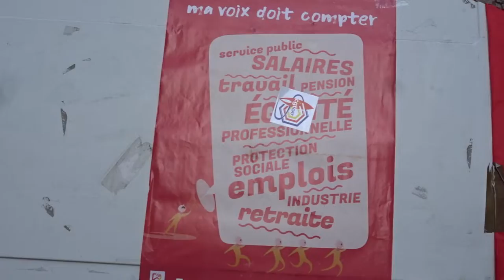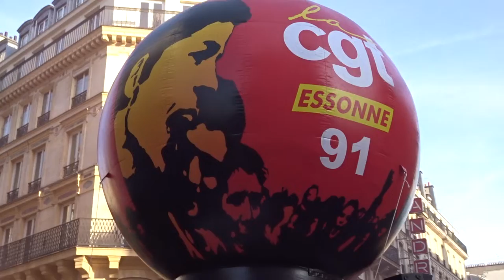Grève Générale CGT Gilets Jaunes Paris 5 février 2019 #12 Dégageons le satrape de l'Elysée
Dégageons le satrape de l'Elysée @MouvSuger Notre plus beau patrimoine c'est notre jeunesse - Grève Générale CGT Gilets Jaunes Paris 5 février 2019 CGT giletsjaunes mardi 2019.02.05 avec entres autres @CgtTuifrance @GiletsJaunesGo + Dégageons le satrape de l'Elysée @RiposteLaique + lafranceinsoumise @FranceInsoumise @ericcoquerel Eric Coquerel + GJ Jerome Rodrigues + @UNLnational syndicat lycéen président Louis Boyard @l_boyard blessé au pied Acte12 @Mediapart Macron démission video mariepanic mariepanic2 @mariegendron @anne_hoa